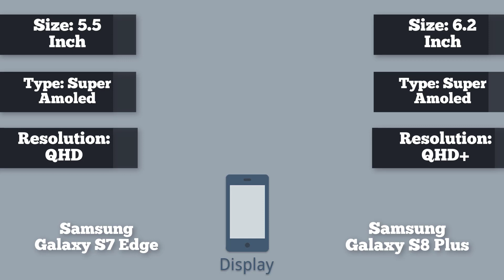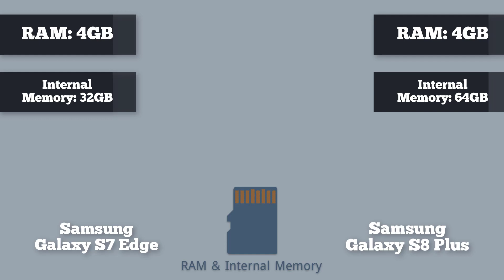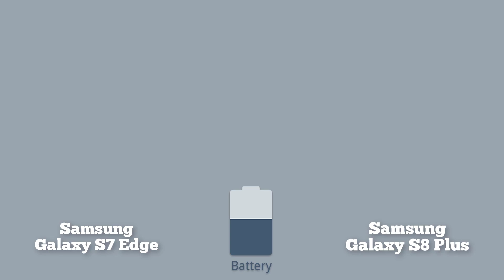Samsung galaxy s7 edge vs s8+(quick comparison)(Bangla)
Comparison: Samsung galaxy s7 edge vs s8+

In 2017 Samsung Galaxy S8+ is the new flagship of the giant company Samsung and in 2016 Samsung Galaxy S7 edge was the flagship. Both the phones have many similarities in terms of specification. But in terms of design S8+ looks more gorgeous because of the infinity display. Well, if you want to take any one of this phone and if you have a budget issue than S7 edge is a very good phone for you.